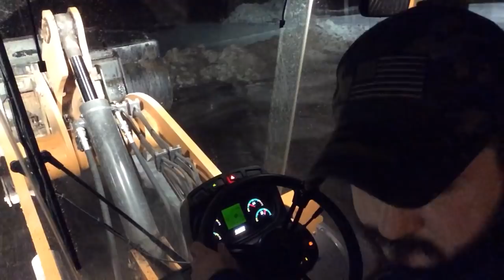Phone storage Full Pt. 2